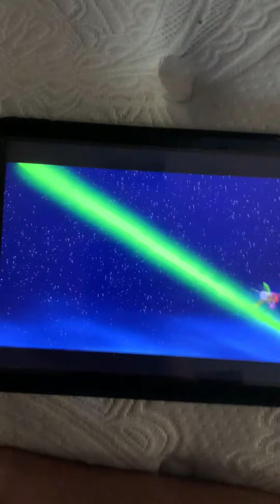The asteroid ☄️ it’s too bad probably